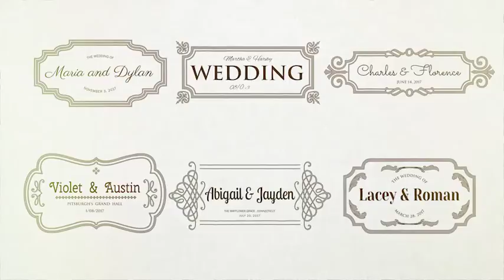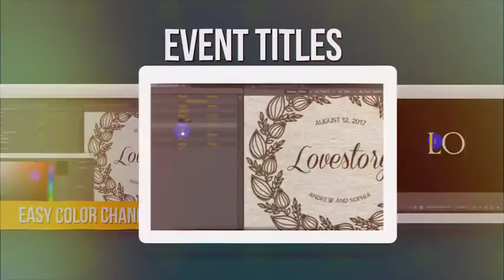36 Event Titles Free After Effects Templates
TO MAC USERS: If password doesn't work, use this archive program
and extract password protected files without error.